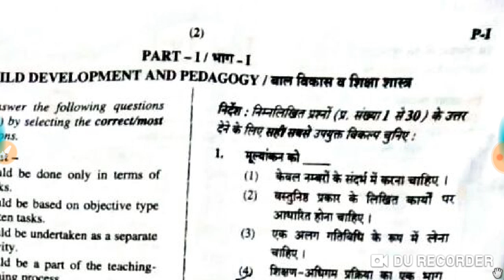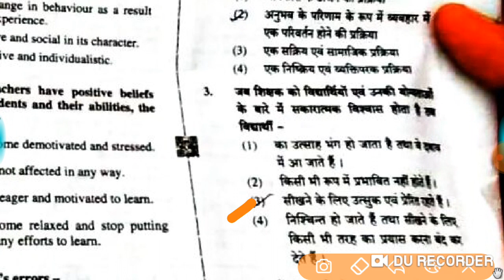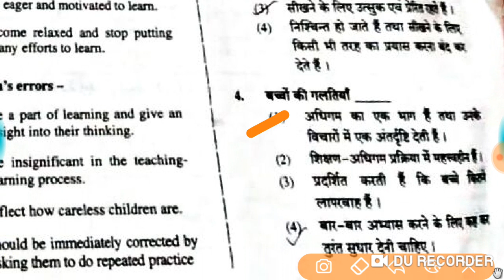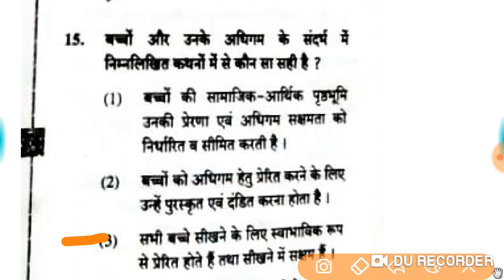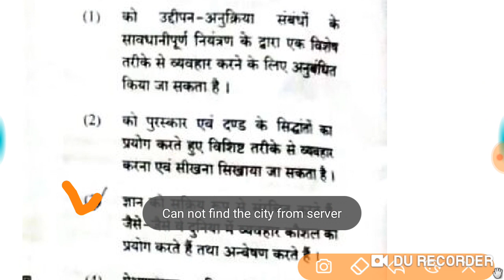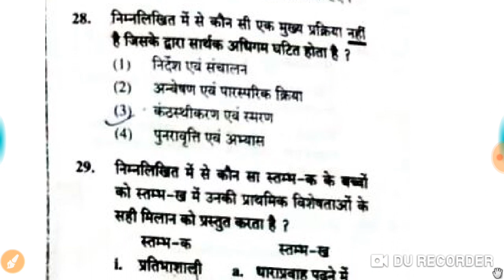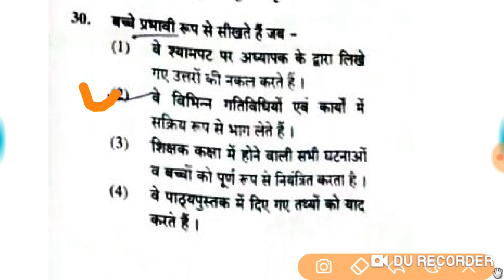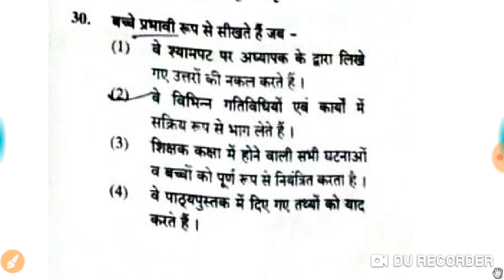CTET Exam 2019 Answer Key//ctet answer key//ctet 2019 answer key Paper 1st